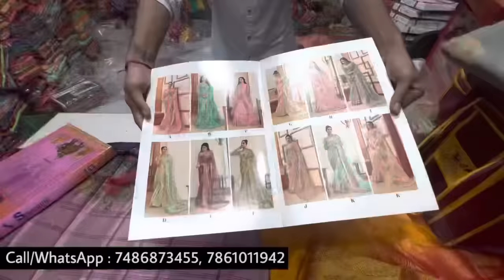₹100 ಕ್ಕೆ 2 ಸೀರೆ ಸಿಗುತ್ತೆ🌟 1 Set ಸಹಿತ ಸಿಗುತ್ತೆ, Wholesale Saree Shop, Saree online shopping, COD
₹150 rupee ಮೇಲಿನ ಸೀರೆ ಖರೀದಿಸಿ ಅದು ಮಾತ್ರ Guarantee Erutte,

for First time purchase please visit once and purchase.. from 2nd time u can purchase online also.
If u don't follow this then the Techno Amit channel is not responsible for any issue

For order Online Call/Whatsapp

Shree ganesh fashion factory outlet

Address- shop no.-2008-B, legend textile market, opp.-jash market, ring road Sahara darwaza, Surat Gujarat-395002

chickpet Bangalore wholesale sarees||Softy sarees,kora muslin Brasso,mysore silk, dailywear sarees

sarees online
fashion trending sarees
chickpet saree
traditional sarees
indian sarees
sarees latest
saris
saarees
silk sarees
top5
sarees designs
party wear
designer blouse
net saree
fancy sarees
saree shop
party sarees
indian saree
silk blouse
choli designs
Kota Jali
Konrad Saree
Kanjeevaram Saree
Baluchari Saree
Taant Saree
Kantha Saree
Bomkai Saree
Sambalpuri Saree
Bandhani Saree
Kosa Sarees
Nauvari Sarees
Chiffon Sarees
Georgette Sarees
Net Sarees
Banaras Brocade
Kota Jali
Konrad Saree
Kanjeevaram Saree
Baluchari Saree
Taant Saree
Kantha Saree
Bomkai Saree
Sambalpuri Saree
Bandhani Saree
Kosa Sarees
Nauvari Sarees
Chiffon Sarees
Georgette Sarees
Net Sarees
Kanchipuram Sarees
Kanjivaram Silk
Kanchi pattu sarees
Designer Sarees
lase designs
lehenga choli
lehegga sarees
net sarees
wedding sarees
designer sarees
latest sarees
new sarees designs
work sarees
sarees
Sareee draping
 Saree
Kanjeevaram Saree
Baluchari Saree
Taant Saree
Kantha Saree
Bomkai Saree
Sambalpuri Saree
Bandhani Saree
Kosa Sarees
Nauvari Sarees
Chiffon Sarees
Georgette Sarees
Net Sarees
kota sarees
latest sarees
uppada silk
silk sarees
embroidered blouse
collective9
Kaur fashion